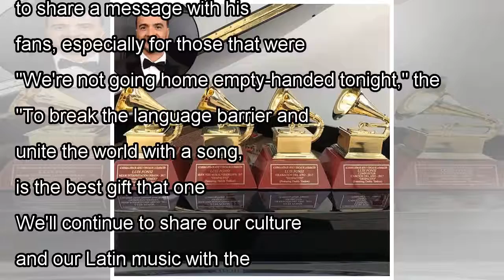Luis Fonsi's Four Latin Grammys Awards Have Arrived and The Singer Couldn't Be Happier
Timing is everything! Luis Fonsi might not have taken home a Grammy this past Sunday, but all four of his Latin Grammys finally arrived at his home and he's over the moon about it. "They're here! Tota...